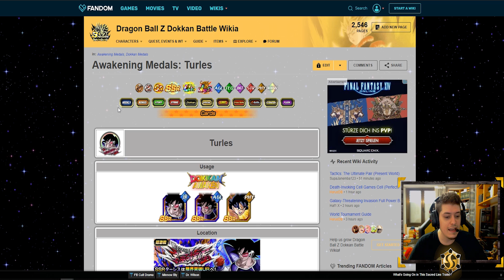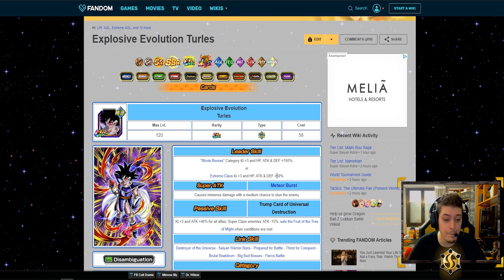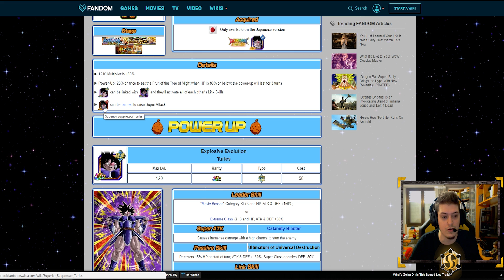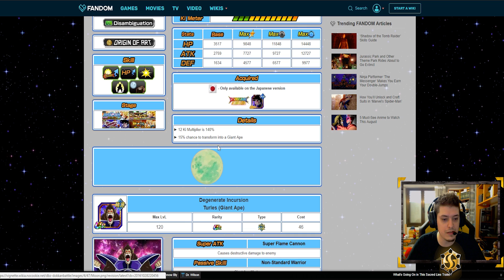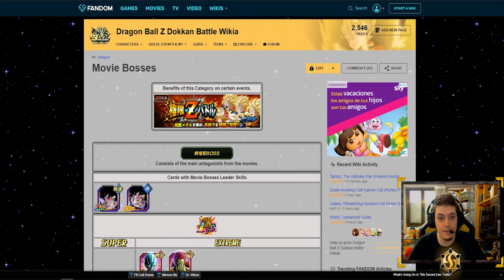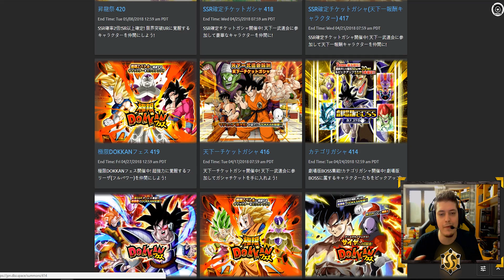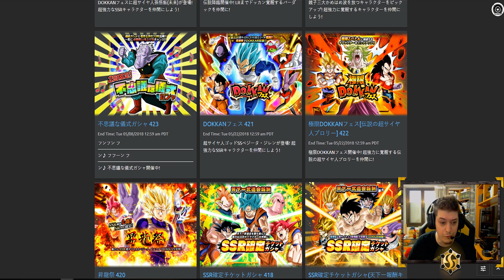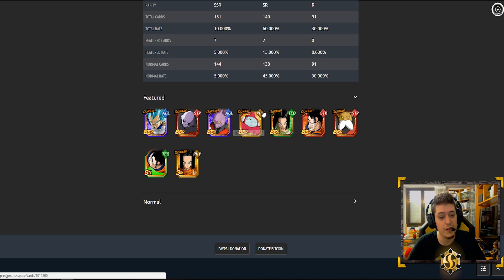NUEVO BROLY DE DRAGON BALL SUPER ANUNCIADO Y TURLES EN DOKKAN BATTLE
Buenas gente! OMG ESTO HA SIDO MUY INESPERADO! NUEVO BROLY DE LA PELICULA DE DRAGON BALL SUPER ANUNCIADO ADEMAS DE TURLES!!!